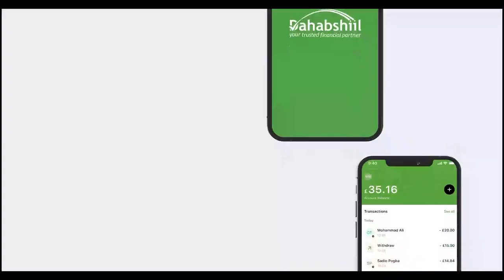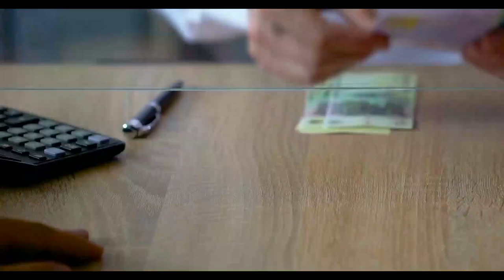Wefti uu hogaaminayo Madaxweynaha JSL ayaa lagu soo dhaweeyey magaalada Ceerigaabo.